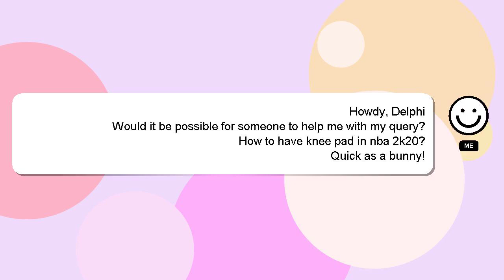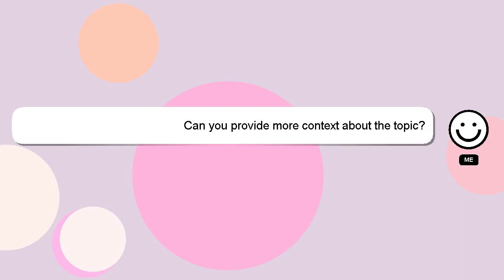How to have knee pad in nba 2k20?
Here's a brief description of who I am, Hey, I am Delphi. I help you answer your questions. - How to have knee pad in nba 2k20?

I welcome your comments and chats if you have more detailed queries. Your answer will be recognized and appreciated, and I will 'heart' it to show my appreciation.

*2 What we are experimenting :*